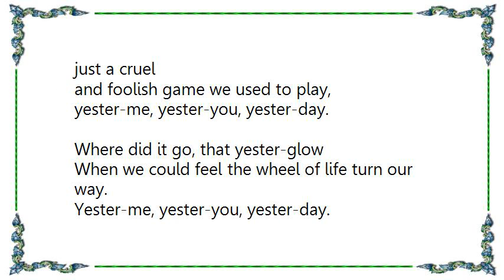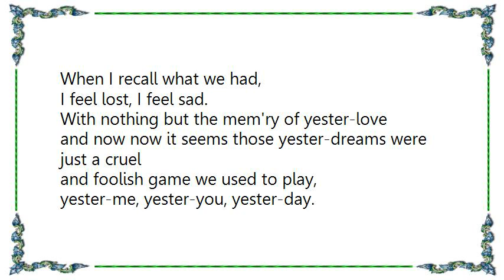Chris Clark - Yester-Me Yester-You Yesterday Lyrics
[Lyrics Chris Clark - Yester-Me Yester-You Yesterday]
[Lyrics Chris Clark - Try It Baby]
[Lyrics Chris Clark - Everything Is Good About You]
[Lyrics Chris Christian - Ain't Nothing Like the Real ThingYou're All I Need to Get By]
Ain't nothing like the real thing, baby.
Ain't nothing like the real thing.

I got your picture hangin' on the wall,
But it can't see or come to me when I call your name.
I realize it's just a picture inside a frame.

I read your letters when you're not near me,
But they don't move me, and they don't groove me
Like when I hear your sweet voice whispering in my ear.
I play the game, a fantasy.
I pretend I'm not in reality.
I need the shelter of your arms to comfort me.

I got some memories to look back on
And though they help me when you're gone,
I'm well aware nothin' can take the place of you being there.
No other sound is quite the same as your name.
No touch can do half as much to make me feel better,
So let's get together.